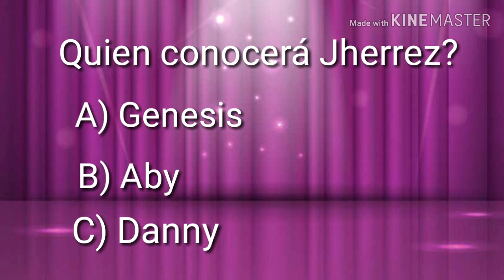Un nuevo comienzo Cap. 1 | Youtubers La Aventura Comienza (Remasterizado)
Les pido algo alguien m puede hacer el titulo de Youtubers La Aventura Comienza

Pdt: hoy les tengo una sorpresa